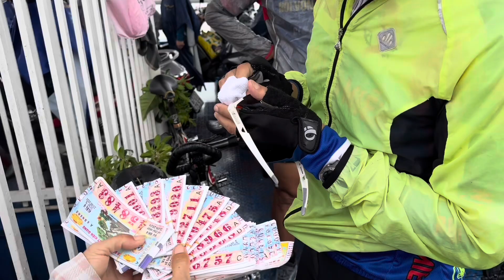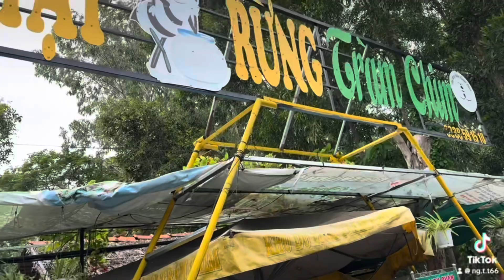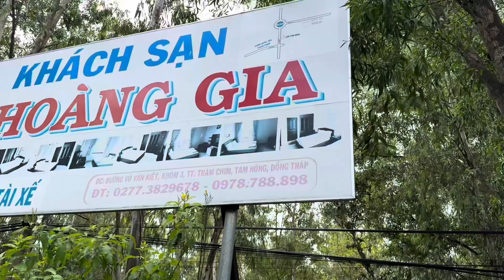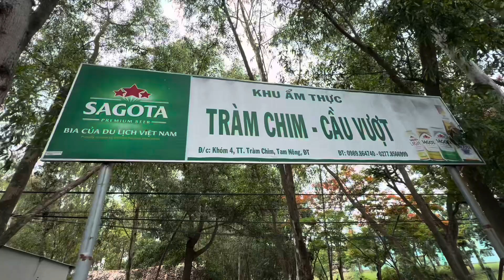Vui Tour Cuối Tuần Tràm Chim Nhìn Chim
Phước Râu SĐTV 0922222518